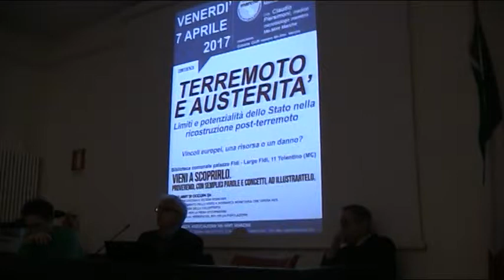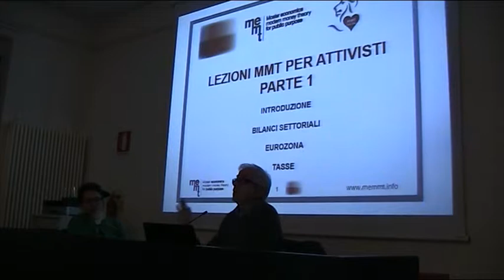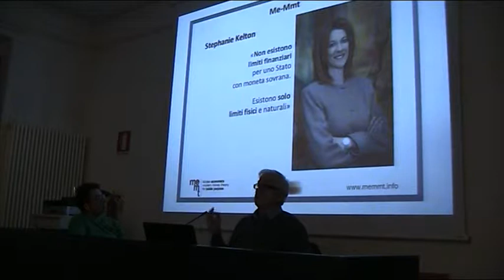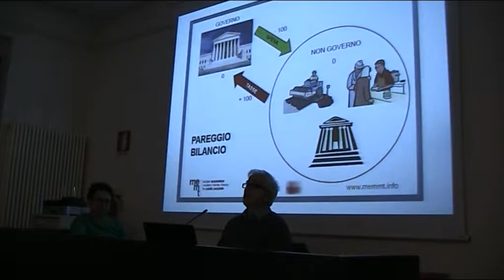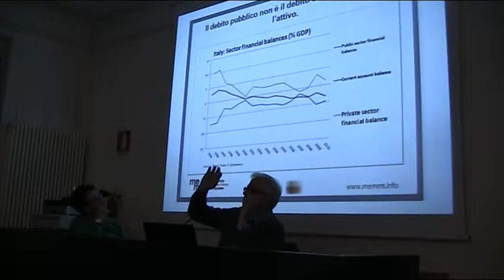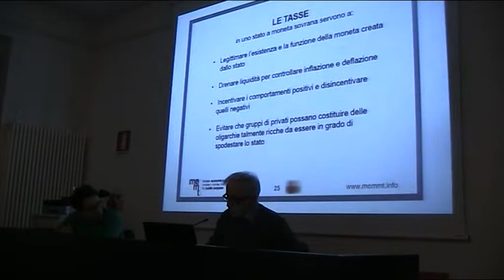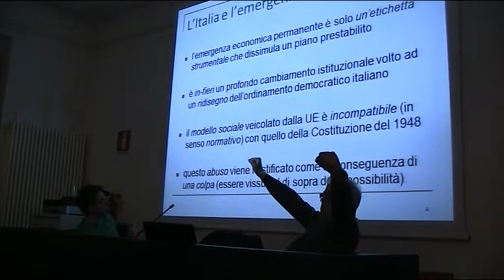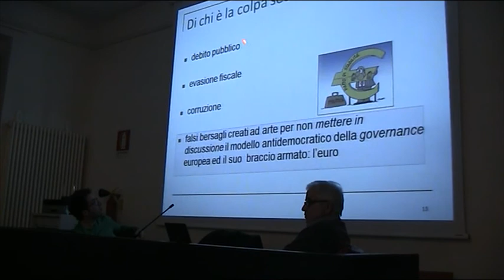Conferenza MMT Tolentino (7-4-17) parte 1